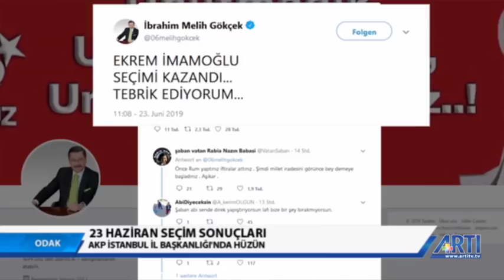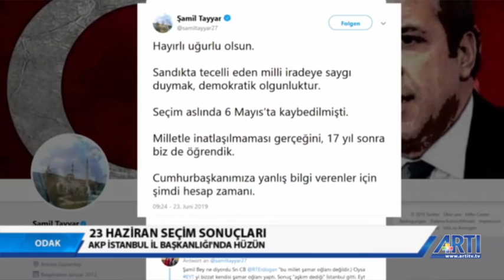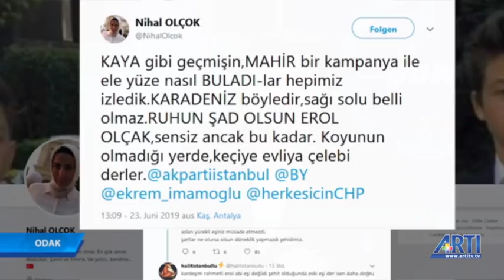Odak - Yadigar Anlı Konuk: Emin Şirin-Fatma Bostan Ünsal 24 Haziran 2019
Yadigar Anlı'nın sunduğu Odak programında bu akşam AKP kurucu üyelerinden Fatma Bostan Ünsal ve AKP eski milletvekili Emin Şirin konuk oldu. AKP'de neler değişti, neden değişti? İstanbul seçimleri sonrası AKP'de ne gibi değişimler olacak sorularının yanıtları tartışılıyor